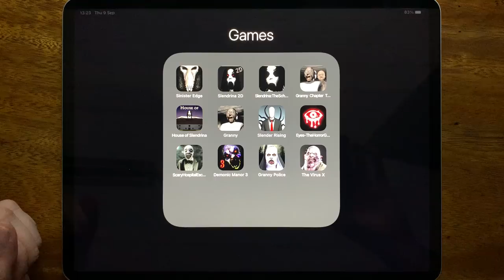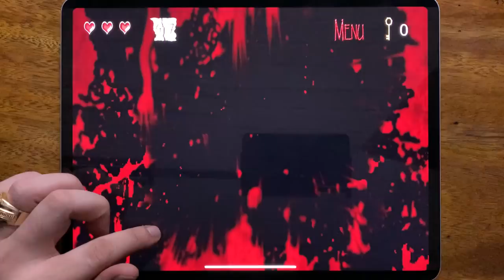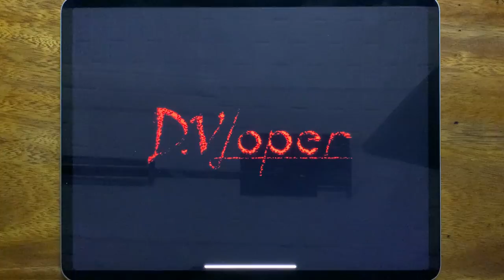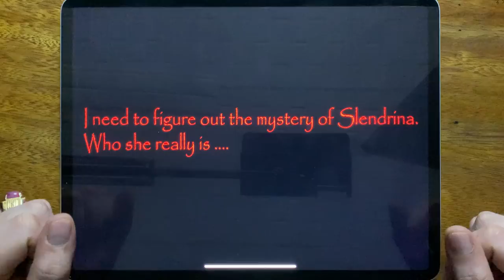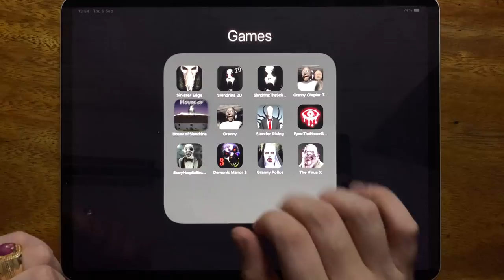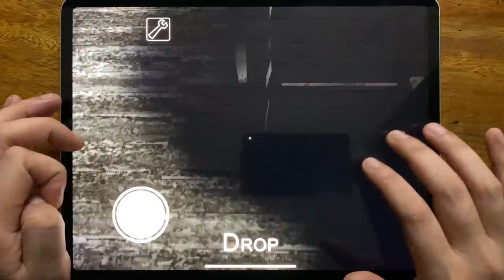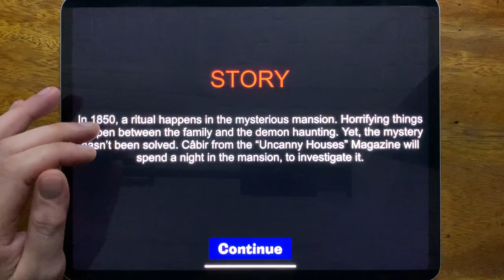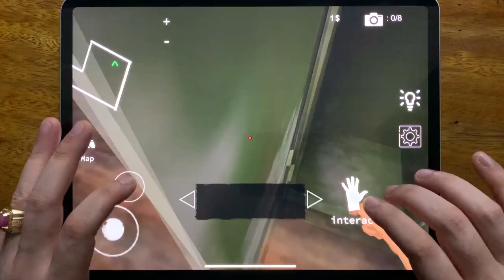Sinister Edge, Slendrina 2D, Slendrina: The School, Granny Chapter Two, House of Slendrina, Granny..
Sinister Edge, Slendrina 2D, Slendrina: The School, Granny Chapter Two, House of Slendrina, Granny, Slender Rising, Eyes - The Horror Game, Scary Hospital Escape, Demonic Manor 3, Granny Police, The Virus X